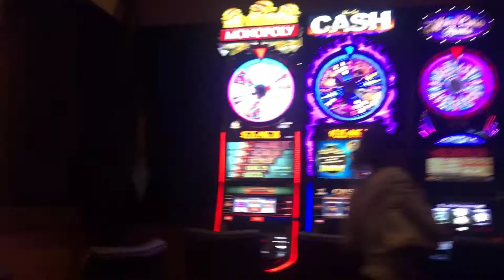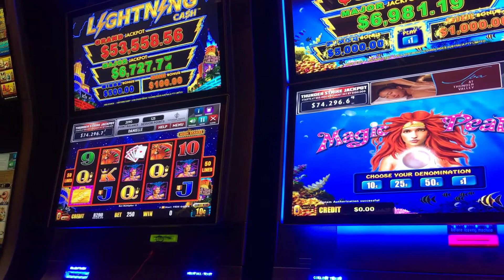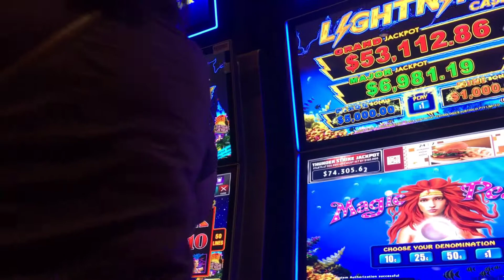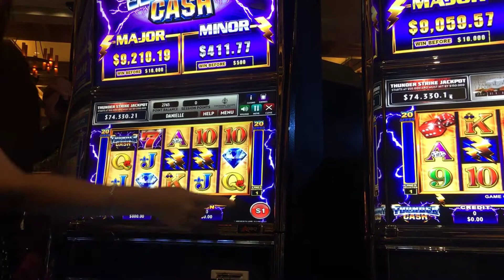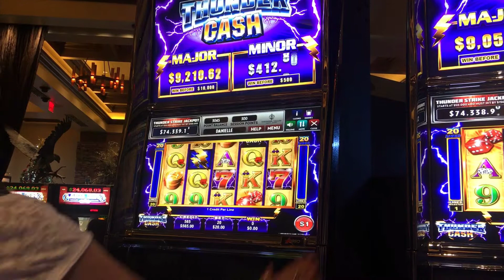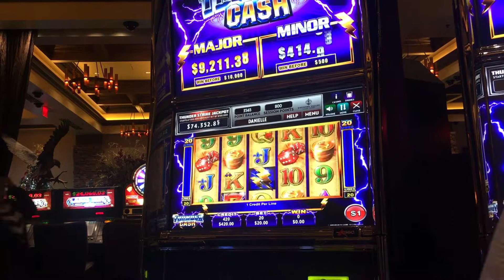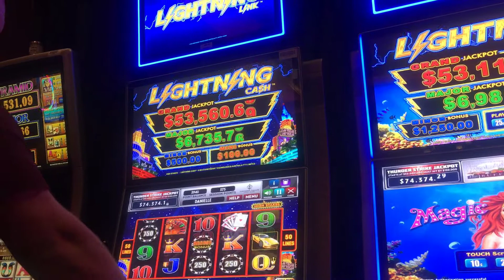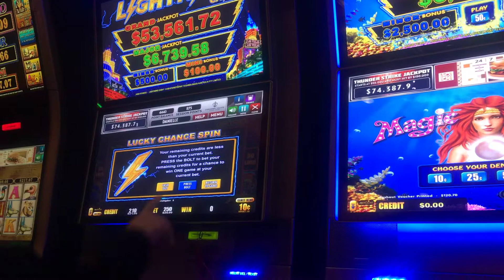High limit group pull reveal... $25 pull... thunder valley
Thunder valley high limit group pull...reveal